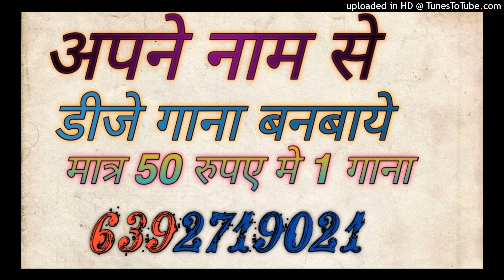MERE RAJA KE UNCHE NICHE MAHAL FAST MIX DJ SAGAR RATH DJ RAJA SACHAN DJ SAMARJEET ( DJ REMIX SONG )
Dj Song Best Remixer
DJ add
DJ Vicky
DJ songs
DJ lucky
DJ sid
DJ  Kamles Chhatarpur
Dj jhansi
DJ remix
Dj Chhatarpur
Dj remix songs
Dj kanpur
DJ_Mustkim_Dubai
DJ_Sanjeev_khatana
DJ badal
DJ aman pkw
DJ swam